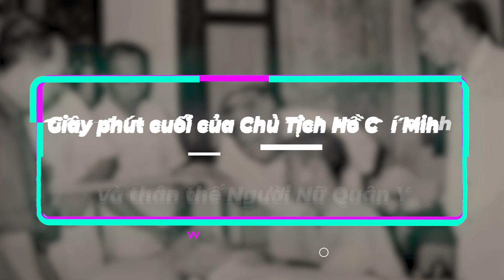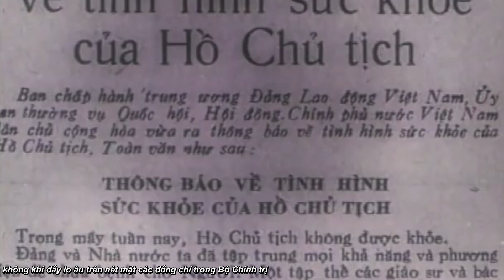Những Giây Phút Cuối Cùng Của Bác Hồ Qua Lời Kể Của Cô Y Tá Nhỏ | Đàm Đạo Lịch Sử| #122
Các bạn thân mến, bài hát: "Lời Bác dặn trước lúc đi xa" của nhạc sỹ Trần Hoàn mỗi khi cất lên: "Chuyện kể rằng trước lúc Người ra đi… Bác muốn nghe một đôi làn quan họ. Ôi may sao bỗng có em gái nhỏ bước vào gần Bác…" đã làm lay động lòng Người qua bao nhiêu năm tháng. Thế nhưng cho đến nay nhiều người vẫn còn tự hỏi: nhân vật "em gái nhỏ" ngoài đời đó thực sự là ai? Và theo như thông tin Taca tìm hiểu được, người em gái nhỏ xuất hiện trong ca khúc bất hủ đó chính là chị Ngô Thị Oanh, nguyên y tá Viện Quân Y 108 (nay là Bệnh viện Trung ương quân đội 108). Chị Oanh chính là người vinh dự được hát dâng Bác khúc dân ca trước lúc Người ra đi. Và xoay quanh “đôi làn quan họ” trước lúc người ra đi là rất nhiều điều cảm động mà Taca sẽ chia sẻ đến các bạn khán giả ngay sau đây.